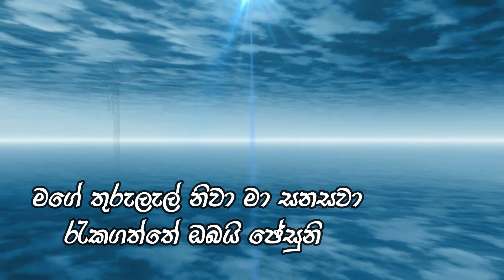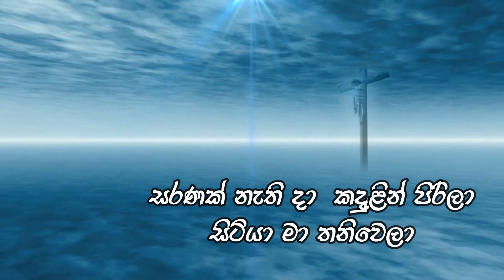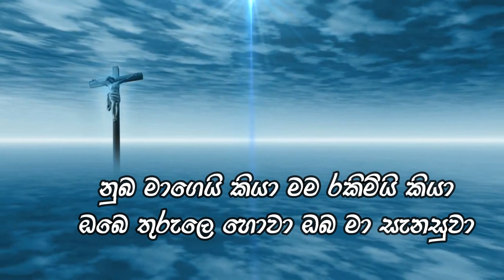Sinhala Christian Song "Saranak nathi daa"(සරණක් නැති දා) With Lyrics. By Nimesh Fernando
Song  Saranak nathi daa...
Artist  Nimesh Fernando
Video and Lyrics Edited By
Eshara Herath @
                           EDH Music Productions